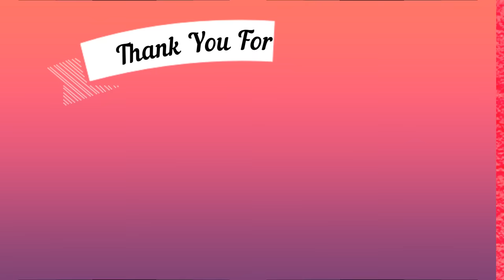4 Different Cotton Jewellery for Godess Lakshmi || Varamahalakshmi Decoration Ideas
Cotton Jewellery for God